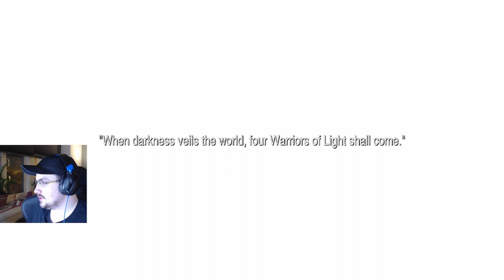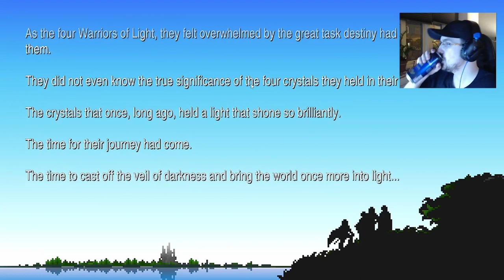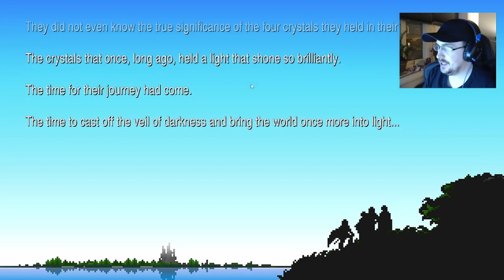Final Fantasy Pixel Remaster playthrough - NO PRIOR EXPERIENCE - Day 1 - [FFSERIES]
This video is my first day playthrough of Final Fantasy 1 - Pixel Remaster